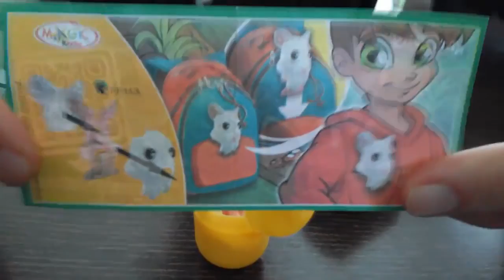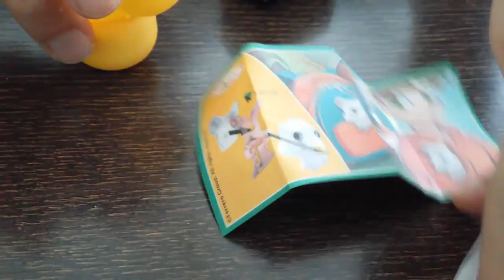Thomas and Friends - Kinder Surprise Eggs - Thomas the Trains Toys HD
This YouTube video episode is about Thomas and Friends playing with kinder surprise egg and chicken opens it.